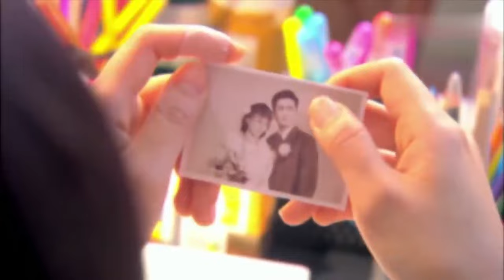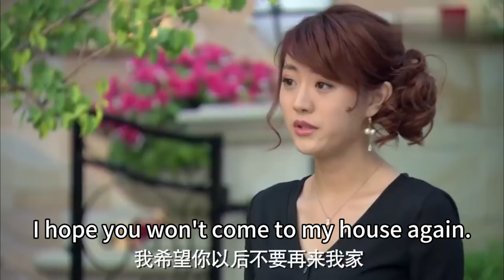She's accused of plagiarism by designer, but only a aingle glance at his fingers she solved the case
DRAMA NAME: The Family